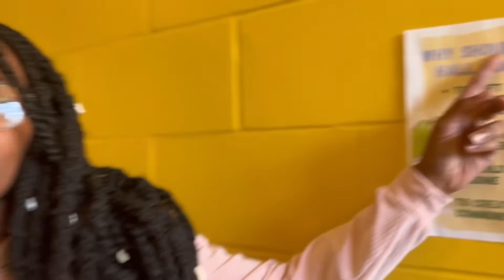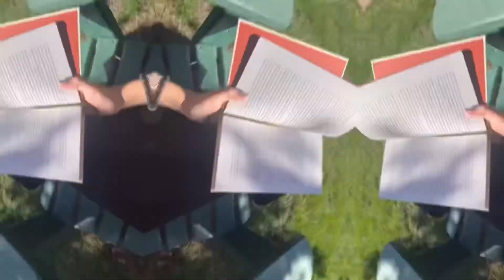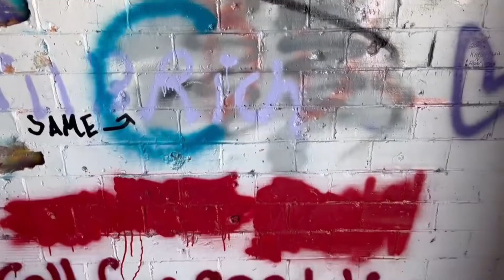College Diaries ep. 4 | SusannaK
Socials:
Insta-cinnamon_ top_agraphy and sus_nailz
Snap-susannakrantz23